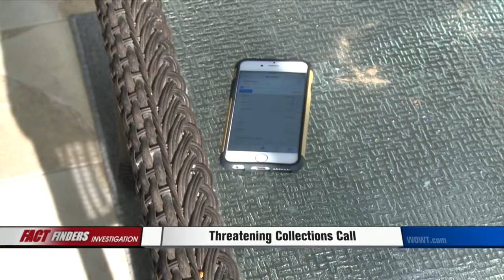Threatening Collections Call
A woman receives a voice mail threatening legal action if she doesn't pay a debt.